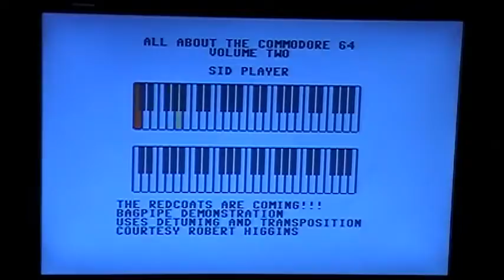The RedCoats Are Coming Bagpipe Demo - SID Chip Music - David Bradley - 64 C-64 128 C-128 6581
Sid Chip Music on the Commodore 64!!!